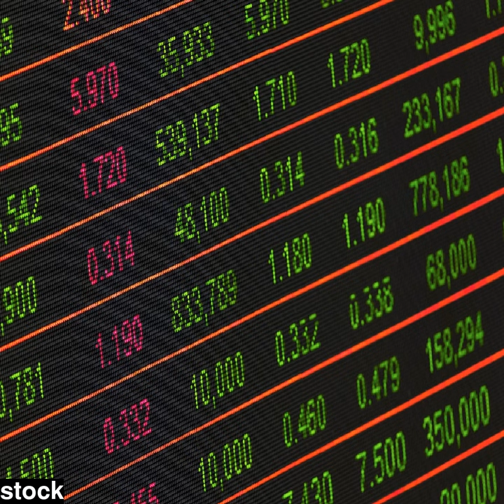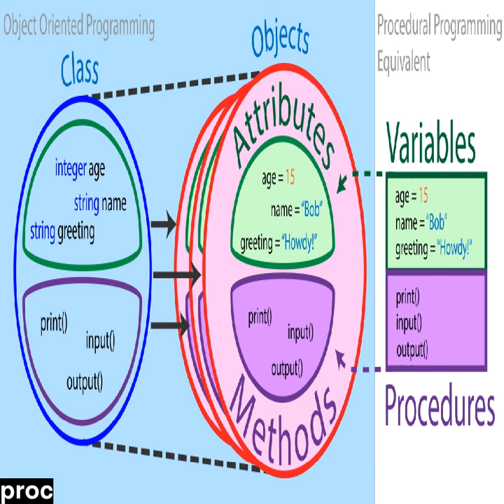otherwise connect carlos stock novelty japan features voices proc laura